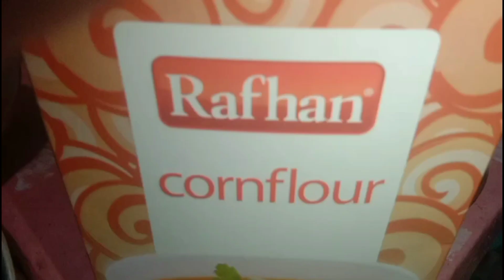Bazar jasa metha yogurt ab ghr bnaen | حضرت محمد صلی علیہ وآلہ وسلم مصیبت ومشکل میں یہ دعا پڑھتے تھے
in this video i share dua for every minimise or maximise problem Dua e Qarb. And make yogurt at home. Your all quiers solved in this video, so don't skip and watch full video, if you like then appreciate and subscribe my channel and like my video and press the bell icon for more videos.

your quiers
how ro make dahi at home
easy recipe for make yogurt at home
homemade yogurt tips
cornflour sy dahi jamany ka asan haal
cornflour sy dahi jmany ka asan tariqa
wazifa for every problem
dua for get rid tension
dua for najat
dua e qarb
ghr main dahi bnana
dahi bhary recipe
dahi bhondi
dahi phulkian
dahi bnany ka asan tariqa
dahi homemade
dahi metha ksy tyar krn
dahi jamany ka asan tariqa
dahi metha jmanny ka asan tariqa